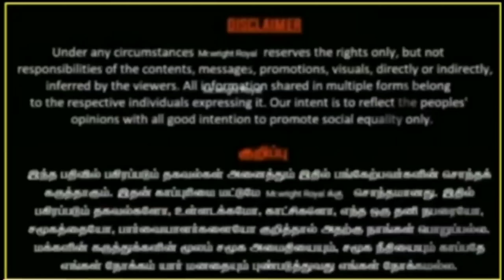Dr.B.R AMBEDKAR/"Ambedkar jayanthi"/...